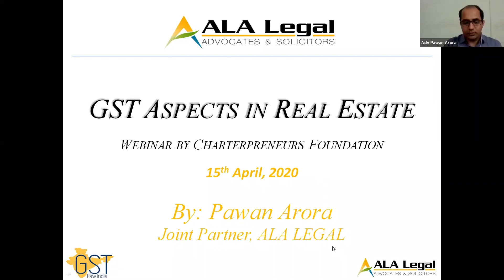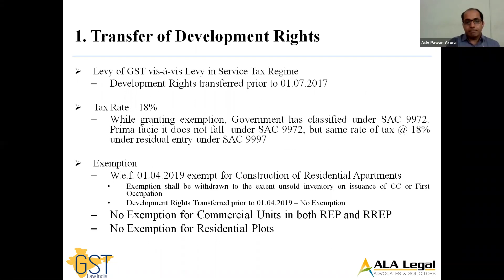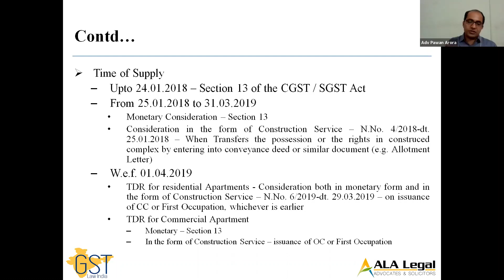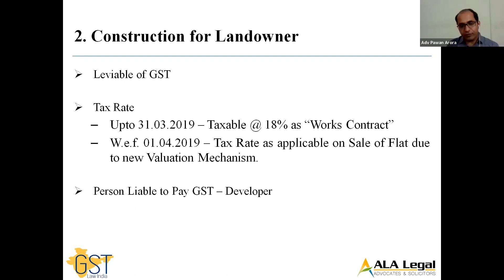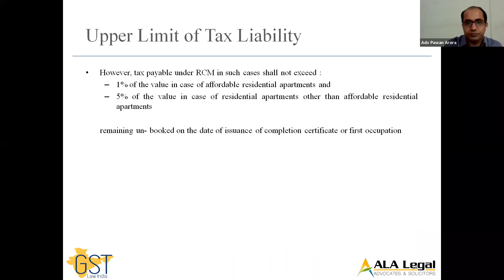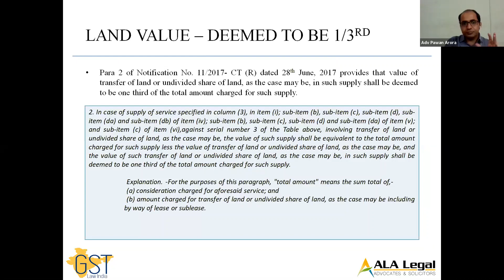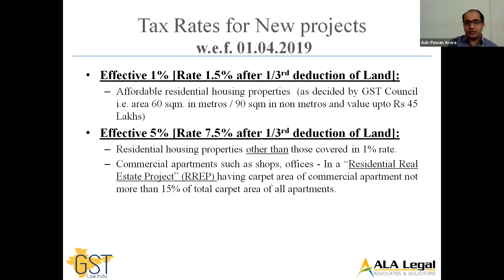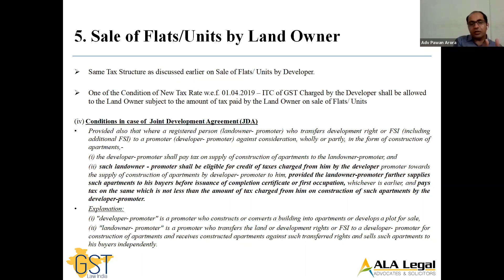GST on REAL ESTATE SECTOR (Joint Development Agreement, Sale of Flat, Plot of Land)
Webinar on Real Estate Sector under GST by Adv. Pawan Arora organized by Team The Charterpreneurs.